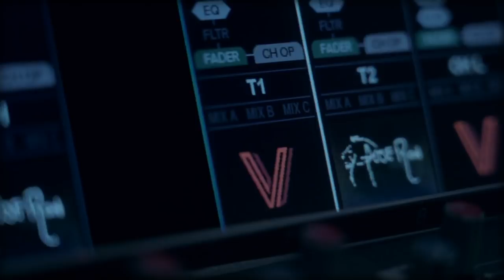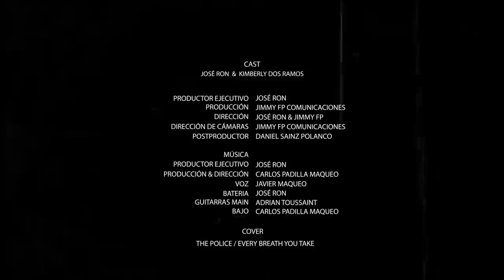EVERY BREATH YOU TAKE - JOSÉ RON / JAVIER MAQUEO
COVER - THE POLICE
autorización @JimmyFP y @Joseron3